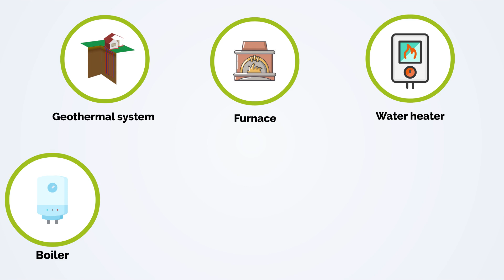Welcome to Hartzell’s Geothermal Services | Premier HVAC Solutions in Kingfisher, OK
Hartzell’s Heat & Air proudly offers industry-leading geothermal heating and cooling solutions to homeowners and businesses throughout Kingfisher, OK, and the surrounding areas. Our team has decades of expertise in designing, installing, and maintaining geothermal systems that provide exceptional comfort, significant energy savings, and environmental benefits.

Geothermal systems leverage the stable temperature of the Earth to deliver highly efficient heating and cooling. At Hartzell’s, we carefully engineer each geothermal loop installation, ensuring precision, efficiency, and reliability. Our detailed process begins with expertly drilling boreholes, typically 200 to 300 feet deep, tailored to your property's specific requirements. We meticulously insert high-quality vertical loop field poly pipes filled with water, a crucial step to confirm leak integrity and add the necessary weight for proper loop positioning.

Once securely placed, we implement the essential grouting process using premium sodium bentonite grout. Pumped from the bottom upward, this grout effectively fills any voids, ensuring optimal thermal conductivity and securely stabilizing the geothermal loops. Our advanced grout mixing methods, utilizing specialized paddle or blade mixers, guarantee a consistent mixture, crucial for maintaining peak geothermal system performance.

Why Choose Hartzell’s Geothermal Services?

✅ Expertise & Experience: Our highly trained technicians provide unmatched knowledge and skills, ensuring seamless installation and maintenance.

✅ Energy Efficiency & Savings: Geothermal systems dramatically reduce energy usage, significantly cutting utility bills and providing exceptional long-term savings.

✅ Environmental Sustainability: By choosing geothermal energy, you contribute to environmental conservation, reduce your carbon footprint, and promote a sustainable future.

✅ Enhanced Comfort & Reliability: Geothermal heating and cooling deliver consistent indoor temperatures, superior air quality, and quiet, reliable operation year-round.

✅ Local Trust & Community Commitment: Hartzell’s Heat & Air is deeply committed to serving the Kingfisher community, consistently providing trustworthy, transparent, and exceptional customer service.

From consultation and design to installation and maintenance, Hartzell’s Heat & Air is your trusted partner for geothermal HVAC solutions. Experience the unmatched comfort, savings, and sustainability that geothermal technology offers.